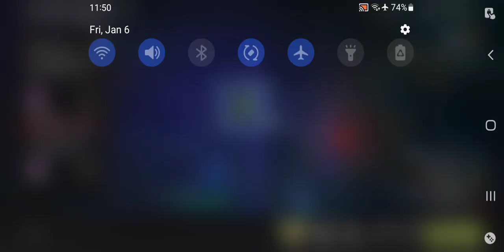Honkai Impact 3rd - Data Recovery Stages Gameplay Pt 2(Honkai Salvation Log)